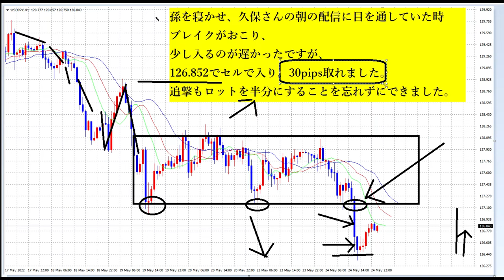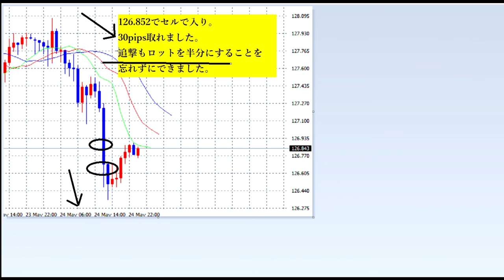【FXオリガルヒ】追撃ロット